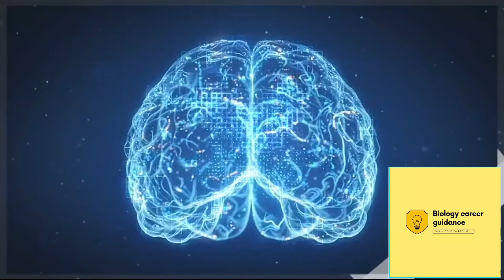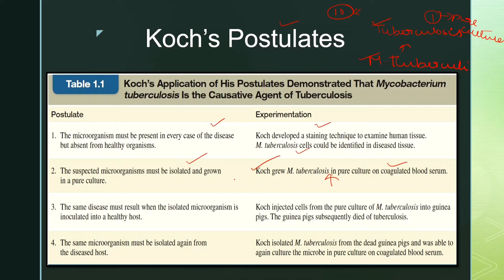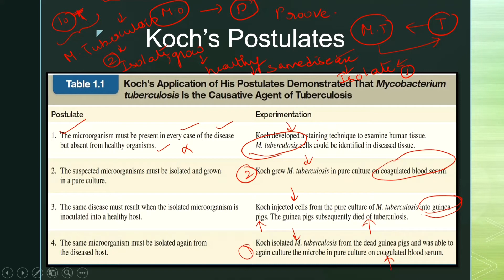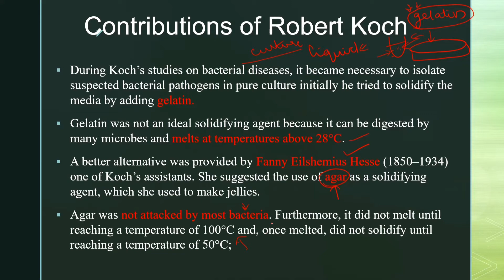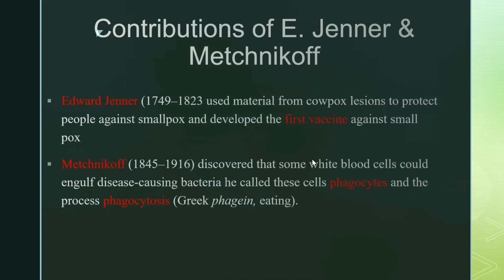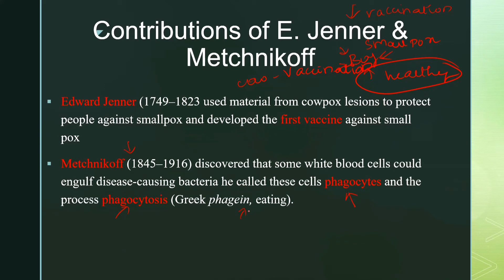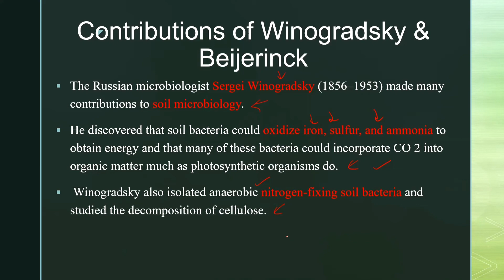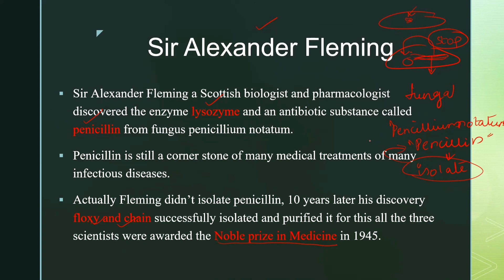History Of Microbiology|| Part - II || Full Explanation In Telugu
Hey guys
In this video, I have discussed the history of Microbiology and the contributions of different scientists to the field of Microbiology this video will be helpful for all the students who are preparing for CSIR - NET, GATE - XL, DBT - JRF, APSET, ICMR - JRF, APRCET, GAT - B, B.Sc and M.Sc students and all university level entrance exams.

Queries Solved:
* Contributions of Robert Koch
* Contributions of Ivanowski and Beijerinck
* Contributions of Edward Jenner
* Contributions of Metchnikoff
* Contributions of Winogradsky
* Contributions of Sir Alexander Fleming